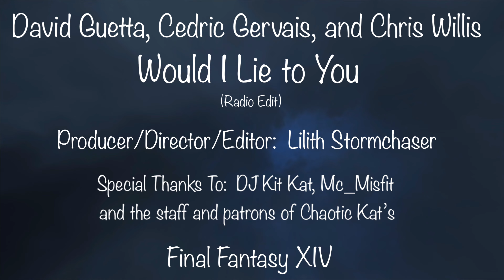FFXIV | David Guetta, Cedric Gervais, and Chris Willis | Would I Lie to You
Get Would I Lie to You (Radio Edit) by David Guetta, Cedric Gervais, Chris Willis
License ID: D1JryLJpxbO

This music video was filmed entirely on location at Chaotic Kat’s night club located on Final Fantasy XIV’s Primal/Behemoth server at The Goblet, Ward 16 Plot 4.

Stormchaser Productions LLC.
Producer/Director/Editor:  Lilith Stormchaser (BlackarrowPSN).

Please support the original artists of this music.

Please support DJ Kit Kat and Chaotic Kat’s.

Lilith Stormchaser can be found on the Faerie server of the MMORPG Final Fantasy XIV.  Feel free to visit her hot springs inn, the Kizuyu Onsen Ryokan, located at Shirogane Ward 4, Plot 8.  Please be sure to sign the guest book.